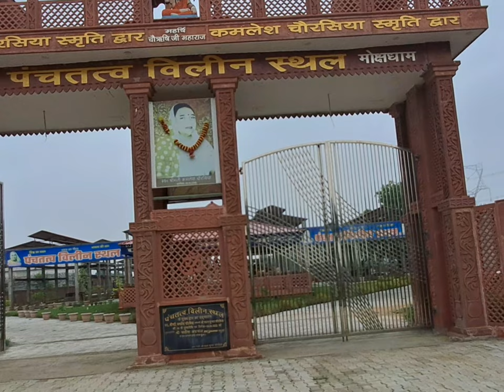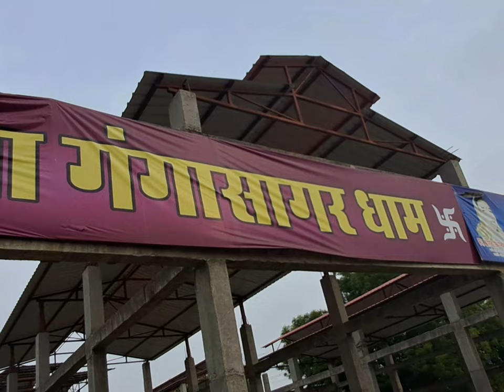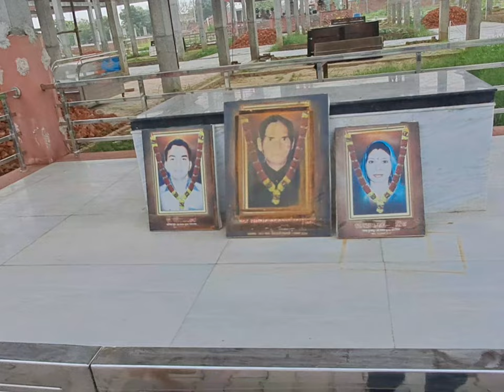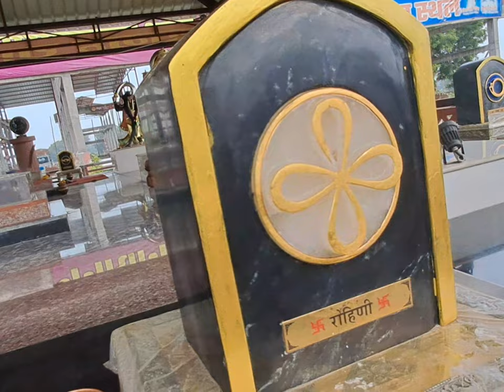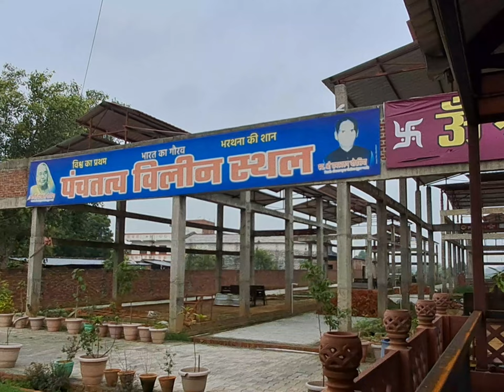A Journey into Unique Shamshan Ghat | अदभुत शमशान घाट ।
A Journey into Unique Shamshan Ghat
Whispering Pines Memorial Park
Sacred Flames Resting Place
Tranquil Farewell Gardens
Solace Haven Cremation Ground
Celestial Embrace Crematorium
Harmony Meadows Cremation Sanctuary
Glowing Ember Memorial Gardens
Enchanted Eternal Pyre
Divine Reflections Cremation Ground